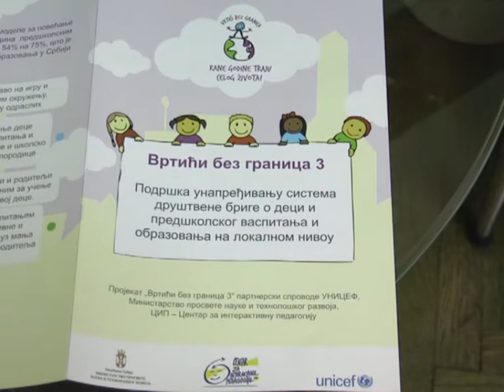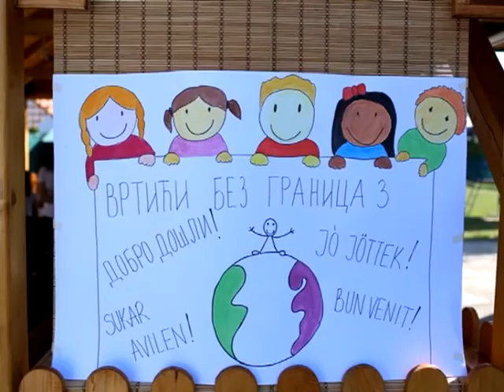ZRENJANIN REGRESIRA TROSKOVE BORAVKA U VRTIĆIMA